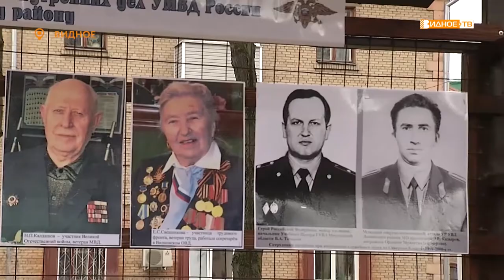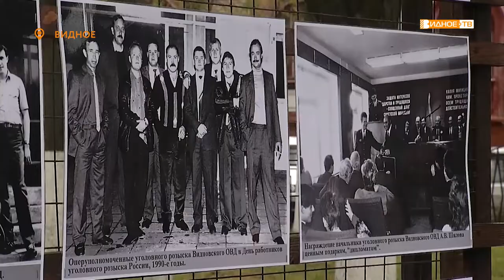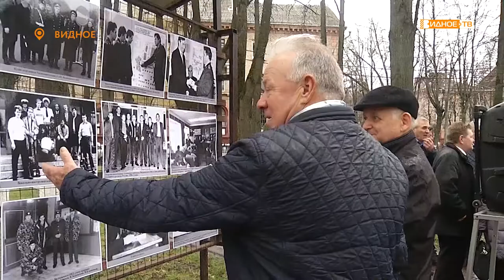«Дни и ночи» - новая фотовыставка в сквере «Юность»